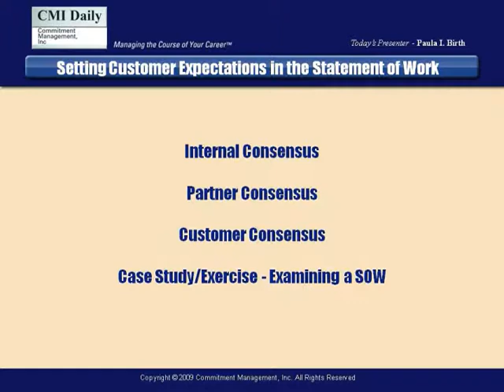090701 Development of a Vendor SOW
This session will cover a step by step approach to what the supplier goes through in preparing a SOW.